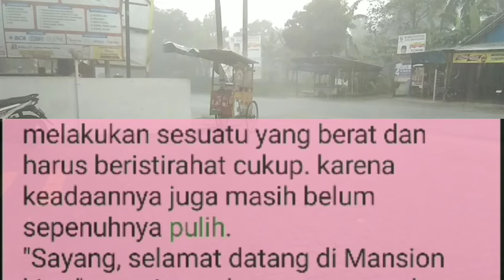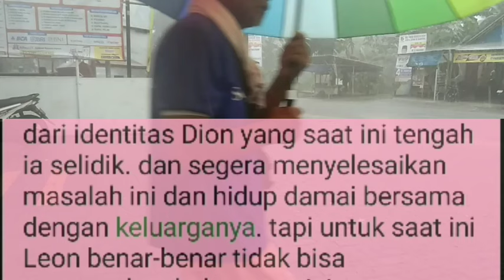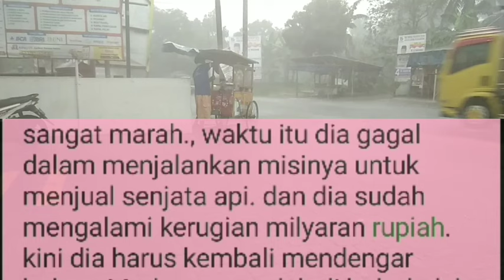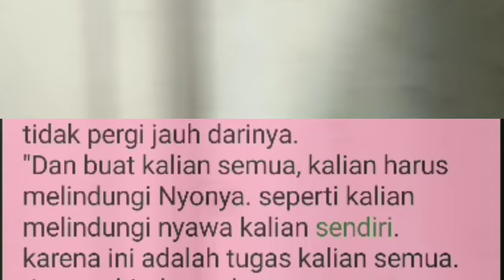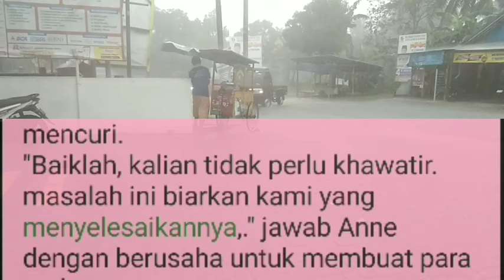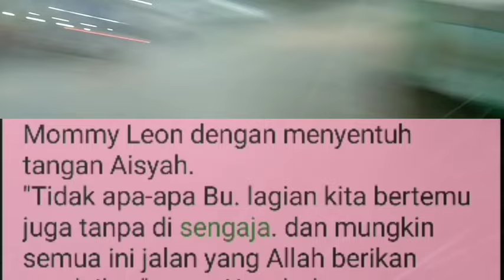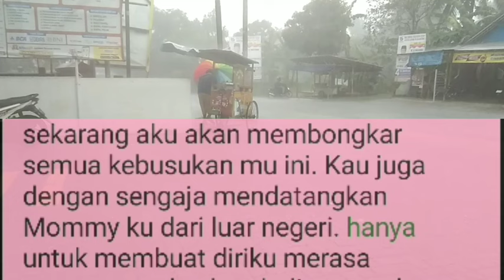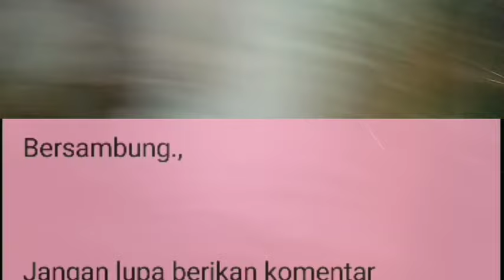Ngidam Mangga Muda 💋💋 Bertobatnya Sang Mafia || Episode 58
Cerita ini mengisahkan tentang seorang lelaki yang menjadi salah satu ketua Mafia, dia adalah lelaki yang kejam dan juga dingin. Dia bahkan memiliki jiwa berdarah dingin terhadap musuh musuhnya, dia bernama Charles Leon Osborn. Siapa yang tidak kenal dengan lelaki yang bernama Leon, bahkan semua musuh musuh Leon di bantai habis olehnya. Hingga pertemuannya bersama dengan wanita cantik dan juga seorang muslim yang tidak sengaja bertemu dengan Leon. Wanita itu bernama Aisyah Shakeela Zanitha, wanita muslimah yang sangat taat kepada Allah dan Aisyah selalu menjaga harga dirinya.Pertemuan keduanya tidak sengaja saat salah satu anak buah mereka menculik Aisyah untuk dijual menjadi wanita malam. Saat itu Leon merasa sangat tertarik dengan penampilan Aisyah yang terlihat berbeda dan tampak melawan anak buahnya saat mereka ingin menyentuhnya. Saat itu juga Leon menjadikan Aisyah sebagai pelayan pribadinya dan di saat itu juga getaran di dalam jiwa Leon terdorong untuk mengetahui tentang agama Islam. Hingga saat dia mengenal tentang Islam dan semua arti di dalam kehidupannya Leon memutuskan untuk menjadi seorang mualaf. Bagaimana kisah perjalanan hijrah Leon menjadi seorang mualaf, terus simak kisah dari Taubat Sang Mafia Kejam..

Desclaimer: Cerita ini diangkat berdasarkan kisah dan pengalaman yang dikemas sedemikian rupa dengan nama serta tempat yang telah diubah.Apabila ada kesamaan nama maupun tempat dalam tulisan ini. itu hanya suatu kebetulan belaka. Semoga channel ini bisa menjadikan hiburan bisa menghilangkan kejenuhan di kala waktu senggang.